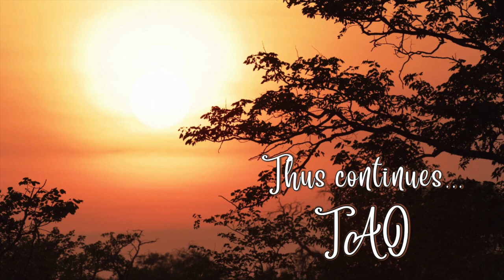Tao Overflows - Not Allowing the Robot to Take Over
You are learning to drive. While you are learning, you have to be aware and alert. A danger is there. You do not know how to drive and anything can happen. So, you will have to be alert. That is why learning is so painful. Now, you have to be alert constantly. When you have learned driving, the driving has been given passed on to the robot part of your mind. This is your physical mind. Now you can go on smoking, singing, listening to the radio, or talking to a friend, or loving your girlfriend or boyfriend. You can go on doing anything, and the robot-like part of your being will drive.